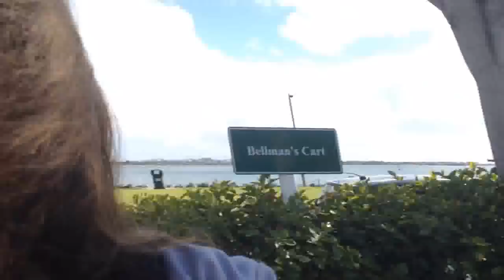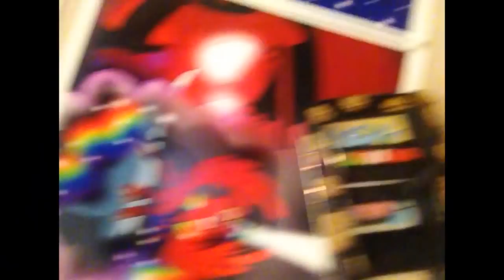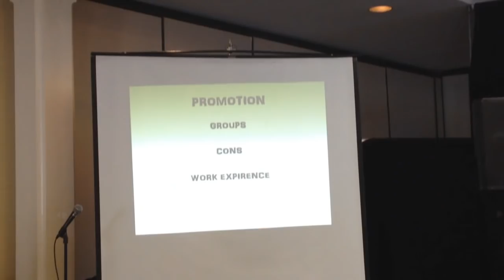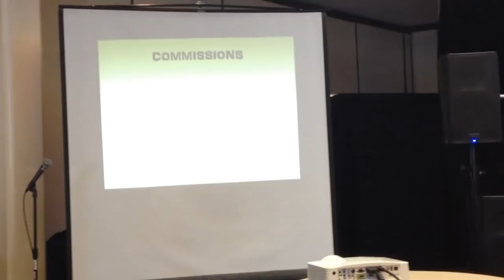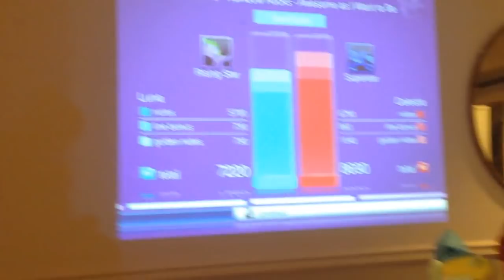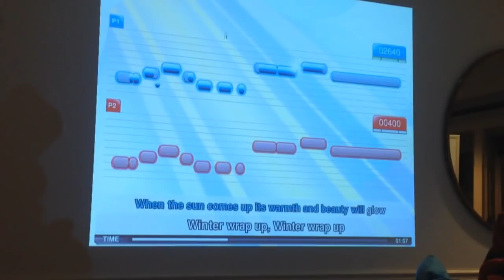Pacific Pony Con Vlogs Day 1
First day at Pacific Pony Con. I met quite a bit of people, and learned I'm a terrible vlogger! lol!

Patron Supporters:
Shield Generator
Shining Tevos Star
The Autistic Pony
CyborgTEAM
Brandon Harms
Alienrun
ZionKraze
Groza Dallocort
Angel Mata
Joshua Alton Sterrett
Oliver Müller